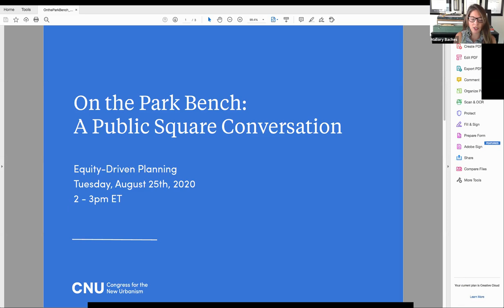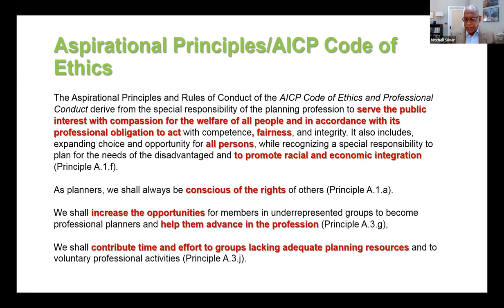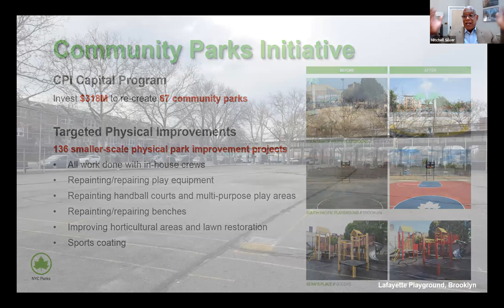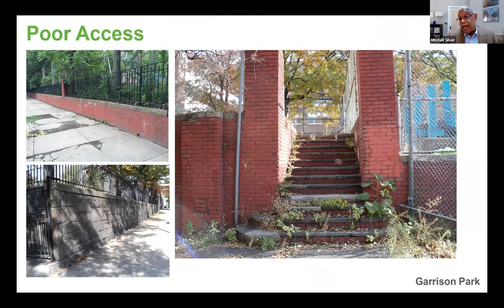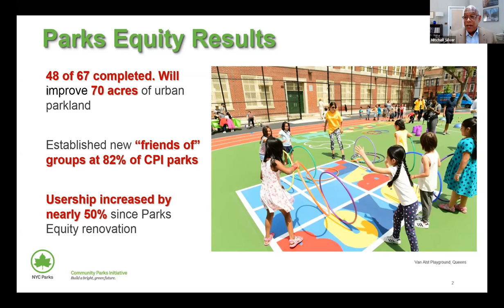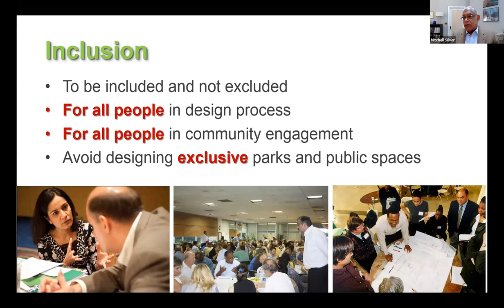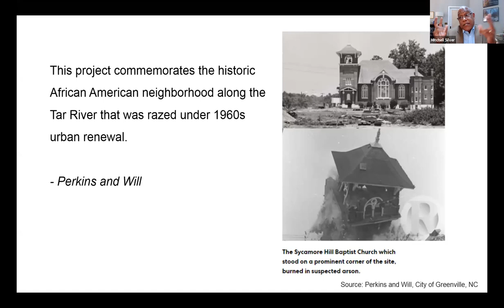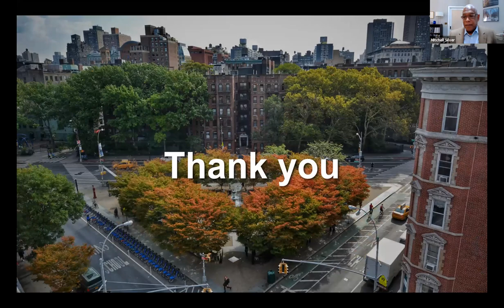On the Park Bench - Equity-Driven Planning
Great urbanism puts people first. And now more than ever, planning practitioners need to examine their role in perpetuating inequitable systems and policies that define the development and design of our communities. We need to re-evaluate how we are putting people first.

As New York City Parks Commissioner, Mitchell J. Silver oversees the management, planning and operations of nearly 30,000 acres of parkland. He is known for the innovative projects he has worked on, including the Community Parks Equity Initiative, Parks without Borders, Cool Pools and Creative Courts. Prior to returning to his hometown of New York City, he served as the chief planning & development officer and planning director for Raleigh, North Carolina. He was also president of the American Planning Association from 2011 to 2013, the first African American to hold the title. One of the nation’s most celebrated urban thinkers, Commissioner Mitchell J. Silver was elected to Planetizen’s list of 100 Most Influential Urbanists in 2017, and the Urban Times named him one of the top international thought leaders of the built environment in 2012.

As always, this webinar is available for 1 AICP continuing education credit if viewed live as well as 1 CNU-A continuing education credit if viewed live or recorded.